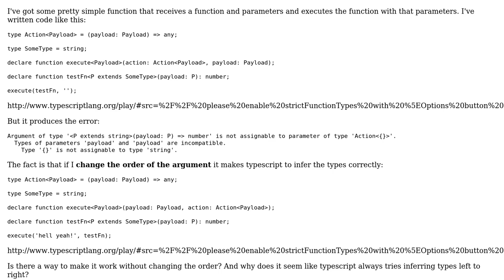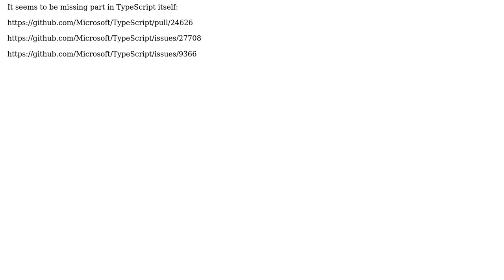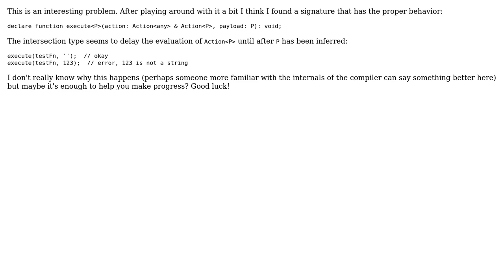Make TypeScript to infer template parameter for higher-order function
With thanks & praise to God, and with thanks to the many people who have made this project possible! You are responsible for your own actions.